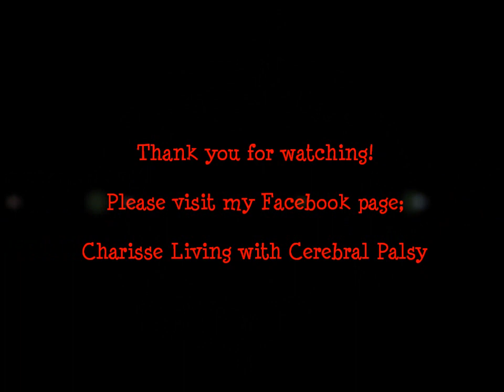Building A Gingerbread House with Cerebral Palsy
My name is Charisse and I have Cerebral Palsy, Low Tone and Ataxia. This is a video of me making a gingerbread house on my own for the first time. I spent all day building it and decorating it but I got it done! At the end I don't have the gingerbread tree, snowman, and gingerbread man because my dog, Bailey, took all of them when I wasn't looking and ate them up fast. Merry Christmas!

Please visit my Facebook page; Charisse Living with Cerebral Palsy